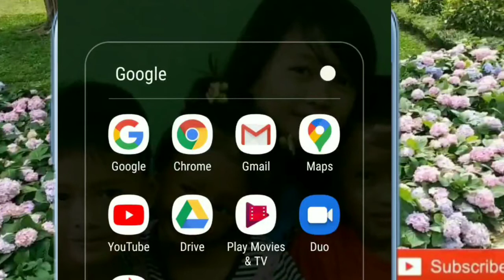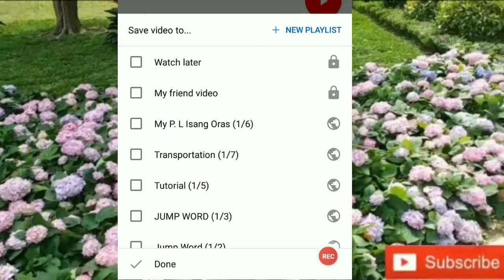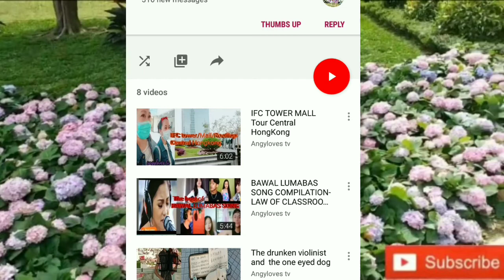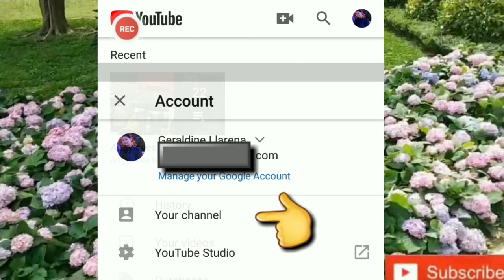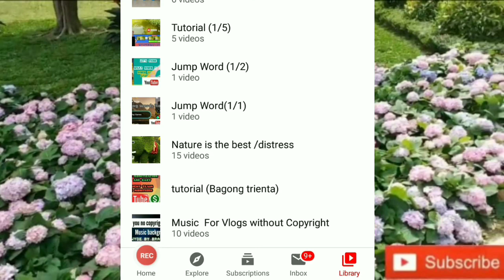Paano mag create ng playlist Sa YouTube gamit ang cellphone?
How to make a playlist direct on YouTube apps?